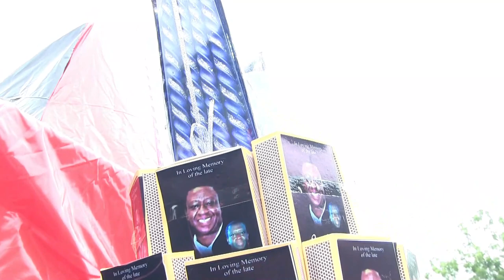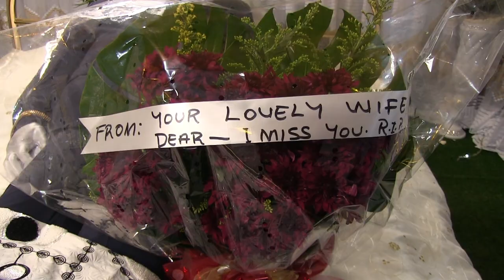LAYING IN STATE PART II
THE FINAL FUNERAL RITE OF CHARLES KWAKYE